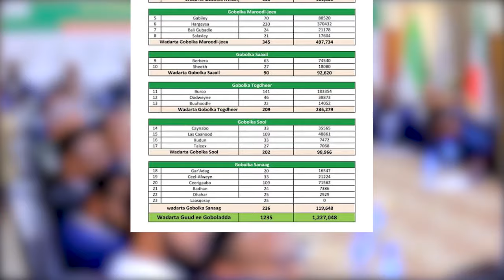Yay guushu raaci doonta? Ololihii oo iskii u bilaabmay.